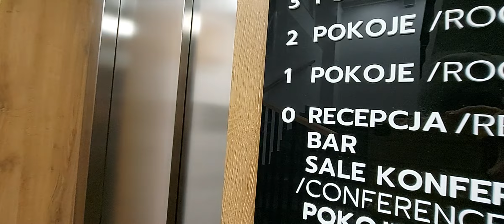Hotel Focus premium